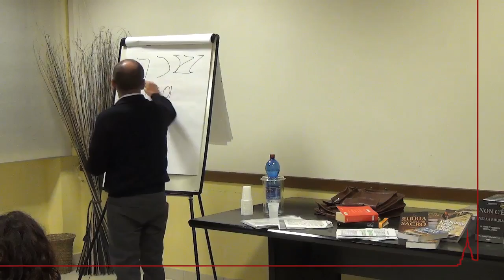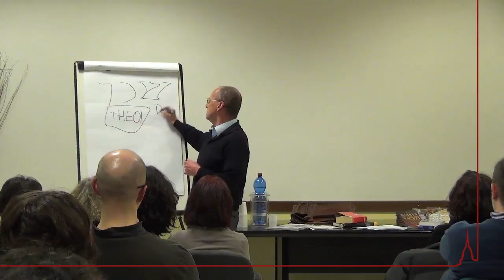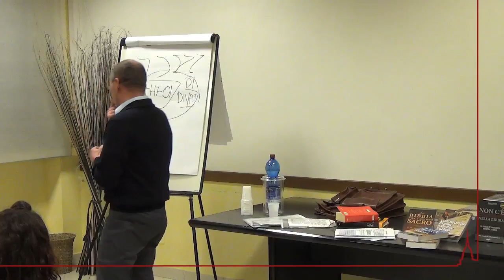Mauro Biglino 28 febbraio 2014 Chieri 7di12